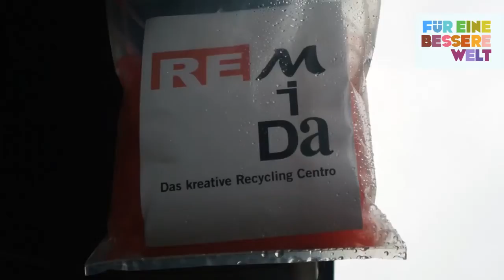Interview: Susanne Günsch über die Remida, kreatives Recycling und innovative Kindererziehung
Die Remida -- das kreative Centro für Recycling -- liegt in Hamburg-Ottensen in einer kleinen Nebenstraße. Und es ist ein Paradies für alle Bastler und Künstler. Doch hinter dem gemeinnützigen Lädchen verbirgt sich eine gesamte Pädagogik: Die Reggio-Pädagogik. Wir sprachen mit der Gründerin Susanne Günsch über Abfällem Recycling, Kreativität und Kindererziehung.